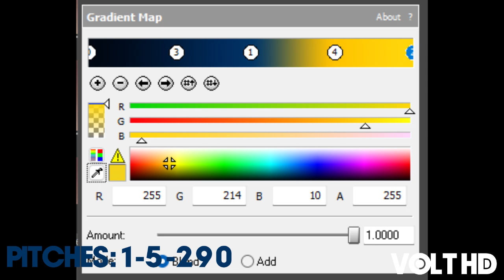How To Make Michigan State Major 1.0